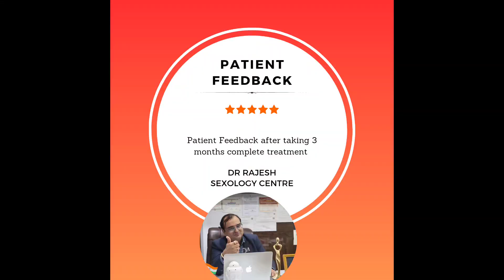Prematature ejaculation treatment|Dhaat rog treatrment|Best sexologist|Patient feedback